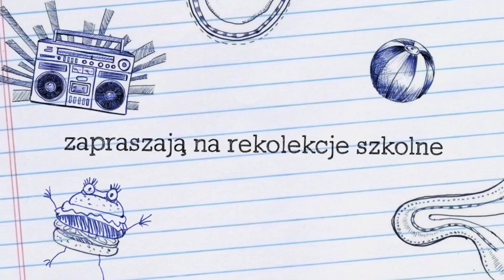#59 odpowiedź | rekolekcje szkolne | Wiktoria Lipińska